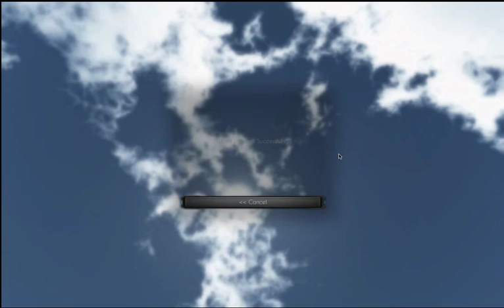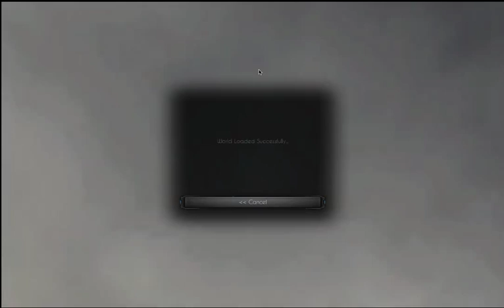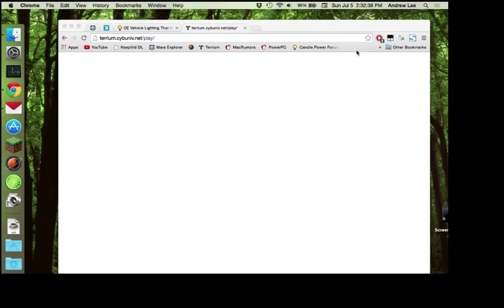Terrium world glitching & multiplayer fun